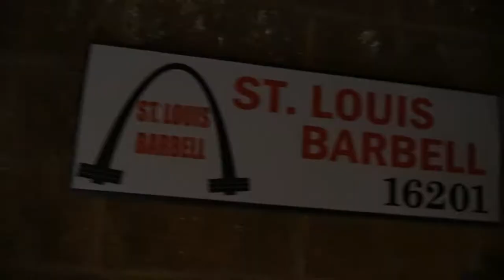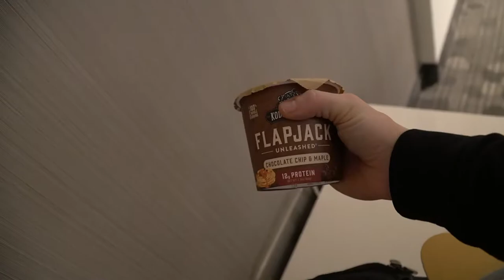3 of the Strongest Women in the World in STL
Follow All Time World Record Holder Stacy "Bama" Burr as she travels to St. Louis Barbell to deliver a Champion Mindset Seminar and Powerlifting clinic with CC Ingram and Marianna Gasparyn (And some bonus personal scenes!)

Join in for an inside view of what we EAT, SAY and THINK and everything in between.